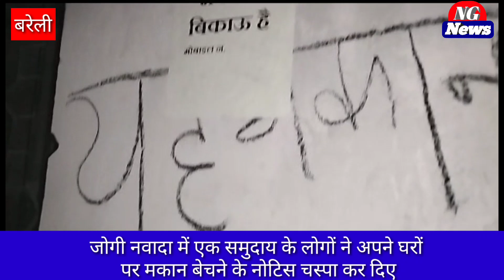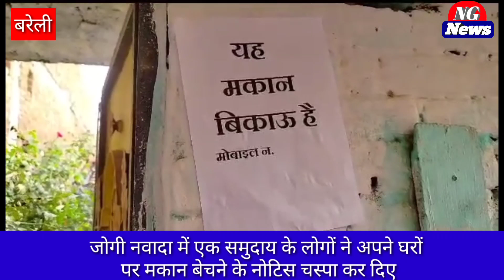बरेली के जोगी नवादा में एक समुदाय के लोगों ने अपने घरों पर मकान बेचने के नोटिस चस्पा कर दिए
बरेली। जोगी नवादा में दो बार हुए बवाल के बाद मंगलवार को विशेष समुदाय के लोगों ने अपने घरों पर मकान बेचने के नोटिस चस्पा कर दिए हैं। वहां रहने वाले एक समुदाय के लोगों का कहना है कि उनके साथ उत्पीड़न हो रहा है। बगैर गलती के पुलिस प्रशासन उन पर कार्यवाही कर रहा है।
इसके साथ ही प्रशासन भी उनका साथ नहीं दे रहा है, जिस कारण वह लोग अपने मकान बेचने को मजबूर हैं। आने वाले समय में हालात और बुरे हो सकते हैं। वह नहीं चाहते कि उनके बच्चों की जान खतरे में पड़े। अपने बच्चों के भविष्य को देखते हुए लोगों ने अपने घरों पर हाथ से लिख रखा है। कि वह अपना मकान बेच रहे हैं। थाना बारादरी क्षेत्र की शाहनूरी मस्जिद के अल्वी चौराहे आसपास विशेष समुदाय के दर्जनों घरों के बाहर लोगों ने अपने मकानों पर, यह मकान बिकाऊ है! लिख रखा है।